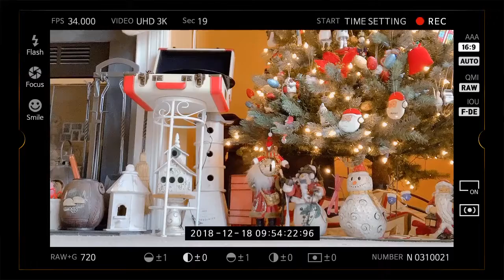HOLIDAY LOOKBOOK 2018 [FT. VAGABOND YOUTH, EGGIE, SONG OF STYLE]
Hello! Welcome to THE GRACERYSH0P!!

I have a short lookbook of three outfits that I would wear during the holiday festivities [Christmas/New Years]. Entire video was shot with my Iphone XS MAX; not bad if I say so myself!

OUTFIT 3:
Dress: For Love and Lemons (sold out)
Belt: Off White

MY LINKS

'Christmas Village'
'Birth Noir'